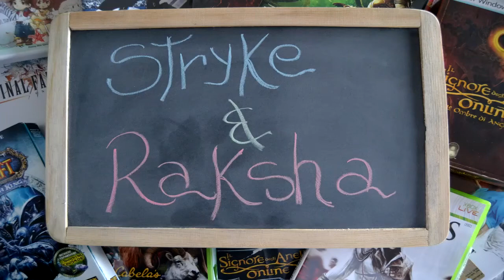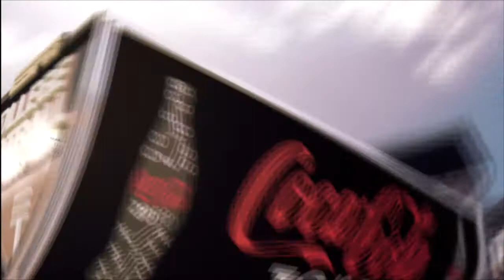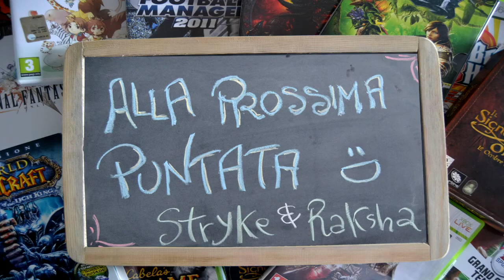NCAA 11 - Road to Glory - Tommaso Gollini - S02E01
Prima puntata della seconda stagione. Tommaso ha scelto, giocherà per la Crimson Tide. Nel suo anno da freshman in Alabama dovrà affrontare nuove sfide, misurarsi in un ambiente altamente competitivo. Seguiamolo mentre muove i suoi primi passi.